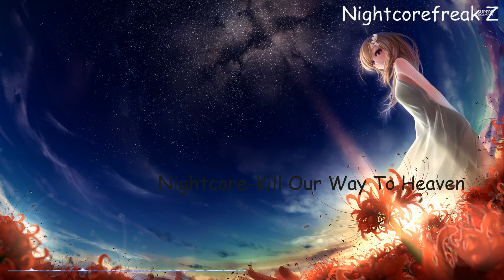Nightcore-Kill Our Way To Heaven HD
Original Artist: Michl - Kill Our Way To Heaven
Programs:
-VirtualDJ
-Adobe After Effects
-Free MP4 Converter